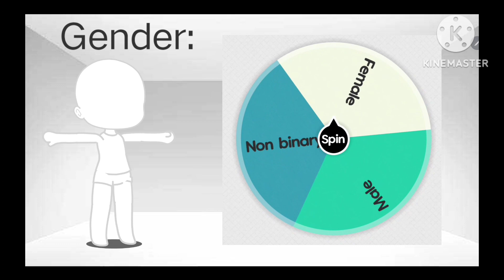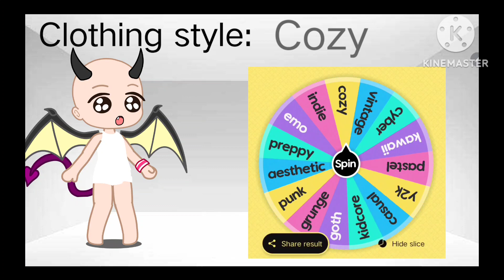Making Gacha Club OC with Wheel part 3!!